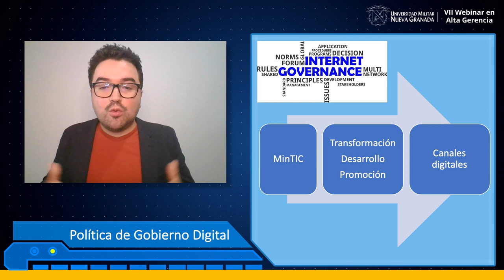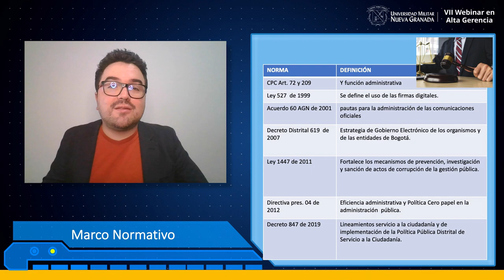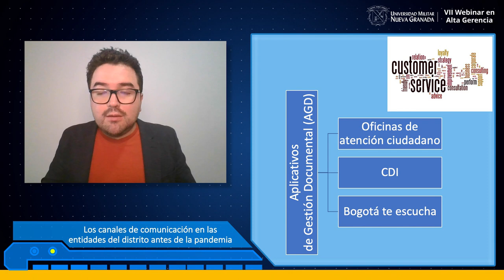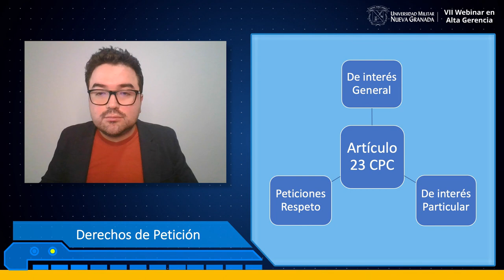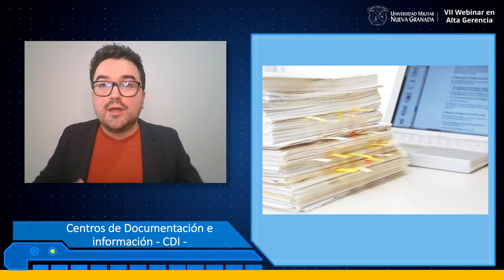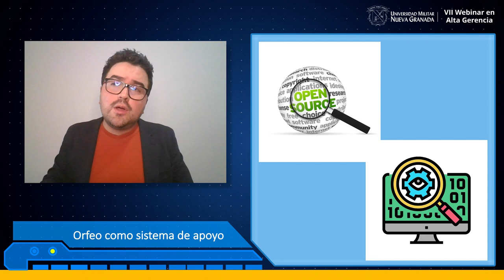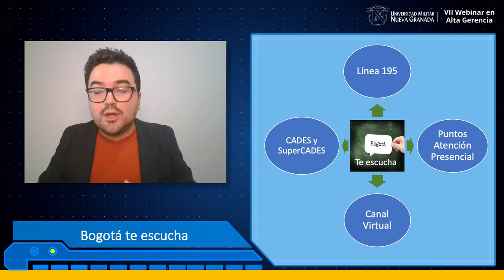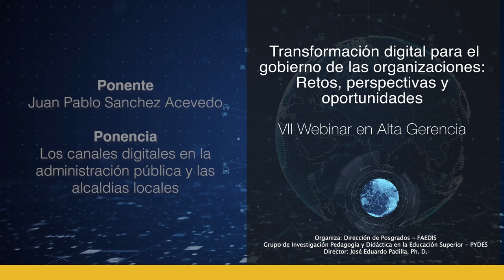Juan Pablo Sanchez - Los canales digitales en la administracion publica y las alcaldias locales